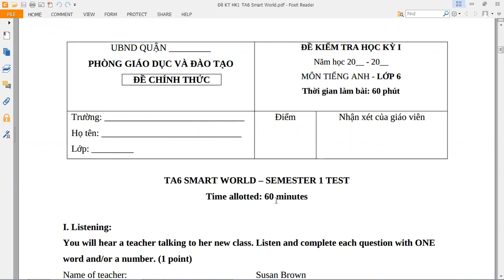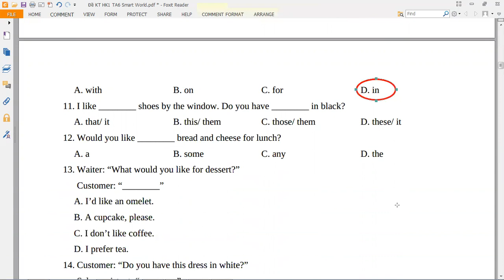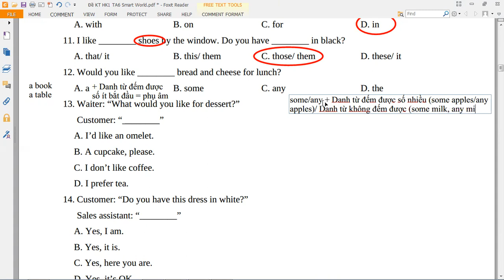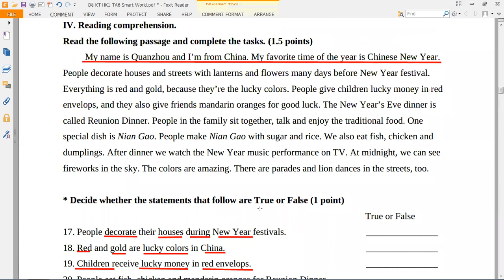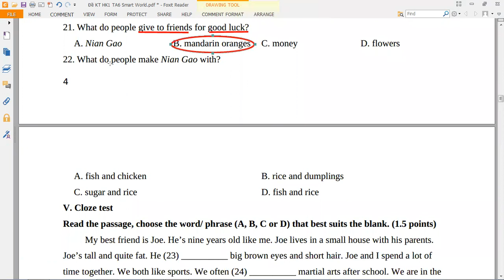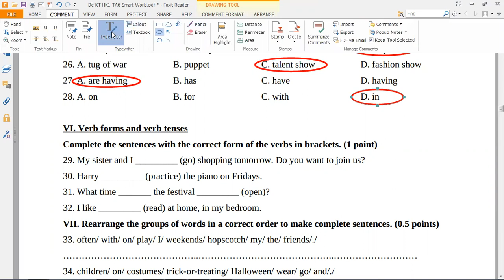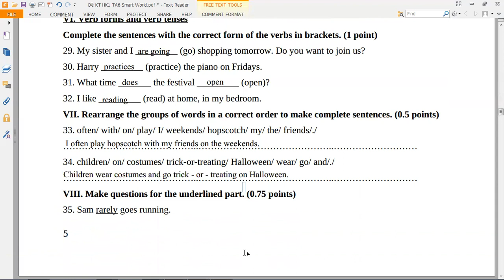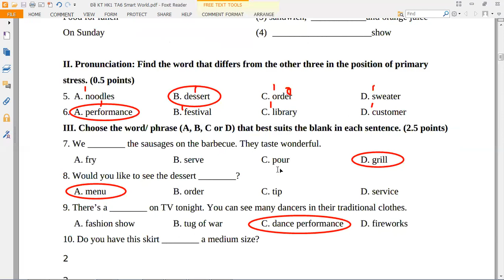Giải Đề Kiểm Tra Cuối Học Kỳ 1 - Tiếng Anh 6 Mới - I Learn Smart World - Đề Số 3